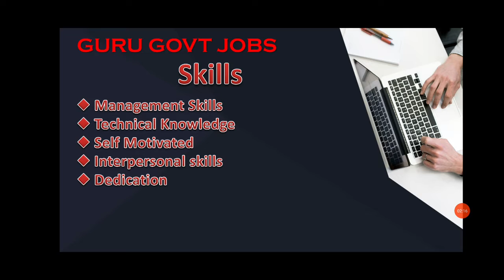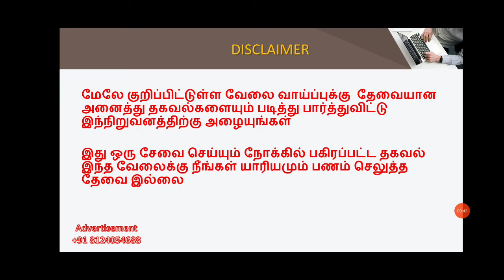மின்சார துறையில் நிரந்தர வேலை 2022 | Government Jobs 2022 in Tamil | NPCIL Recruitment 2022